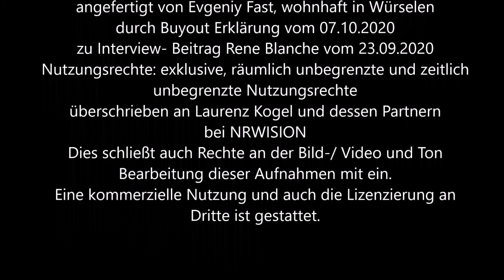Rene Blanche - Schauspieler, Theaterregisseur und Schauspiellehrer